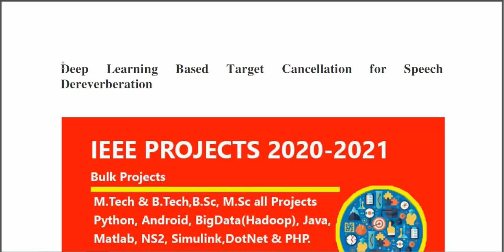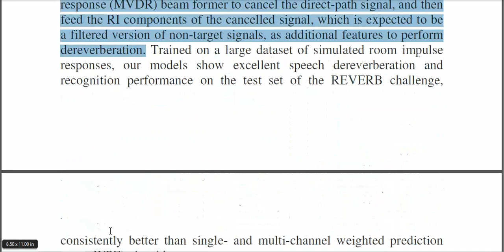Deep Learning Based Target Cancellation for Speech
* Complete Source Code
 * Complete Documentation
 * Complete Presentation Slides
 * Flow Diagram
 * Database File
 * Screenshots
 * Execution Procedure
 * Readme File
 * Video Tutorials
 * Supporting Softwares

Support Specialization
 * 24/7 Support
 * Ticketing System
 * Voice Conference
 * Video On Demand
 * Remote Connectivity
 * Document Customization